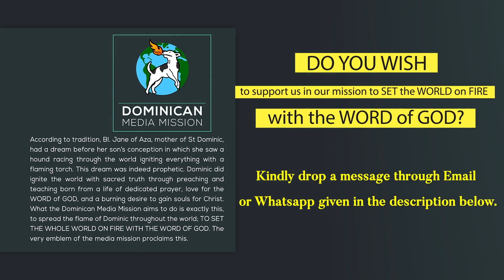28/07/23 | Reflection 1862 | Fr Christudasan OP | Matthew 13:18-23